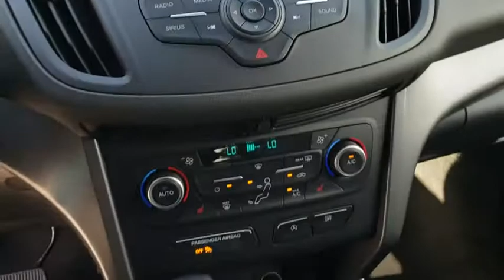2018 Ford Escape Winter Garden, Windermere, Davenport, Four Corners, Apopka, FL P01820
Cinnamon Glaze Metallic Used 2018 Ford Escape available in Clermont, Florida at Ford of Clermont. Servicing the Windermere, Davenport, Four Corners, Apopka, FL area.

Certified. This 2018 Ford Escape SE in Cinnamon Glaze Metallic features: Panoramic Vista Roof.Odometer is 8342 miles below market average! 23/30 City/Highway MPGFord Certified Pre-Owned Details:* Warranty Deductible: $100* Powertrain Limited Warranty: 84 Month/100,000 Mile (whichever comes first) from original in-service date* Limited Warranty: 12 Month/12,000 Mile (whichever comes first) after new car warranty expires or from certified purchase date* Vehicle History* Includes Rental Car and Trip Interruption Reimbursement* Roadside Assistance* Transferable Warranty* 172 Point InspectionGood credit Bad Credit Slow credit we can help!!